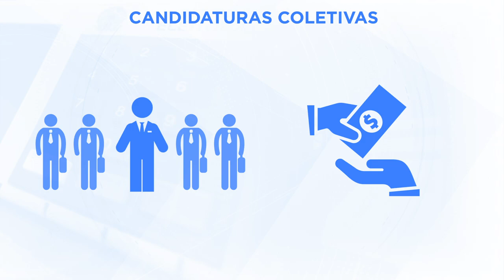Brasil registra crescimento no número de candidaturas coletivas